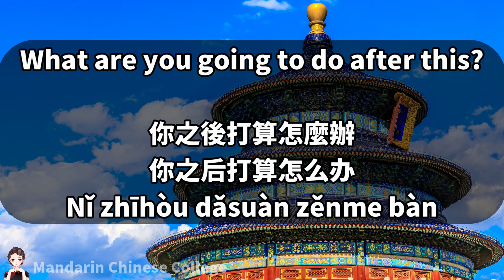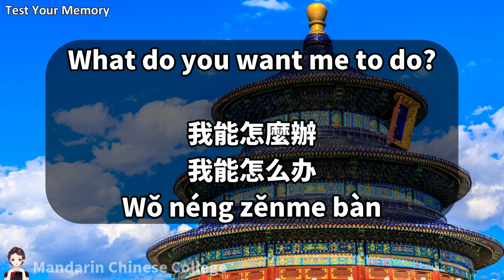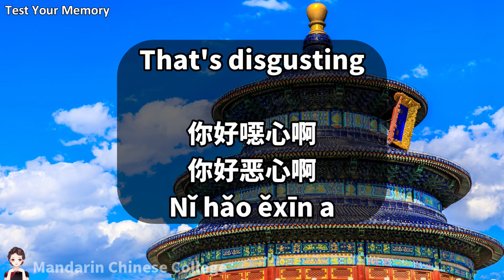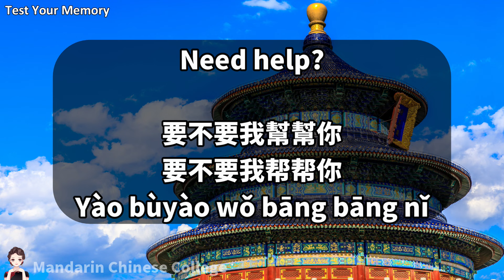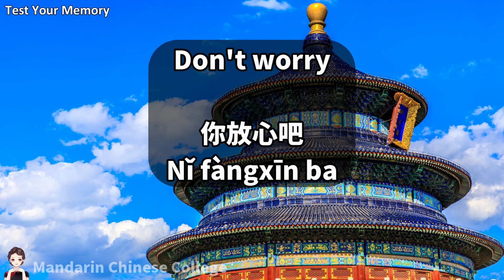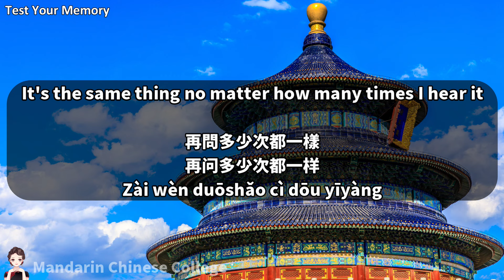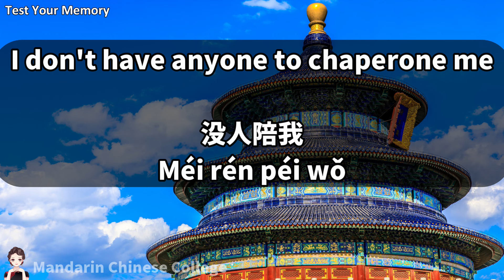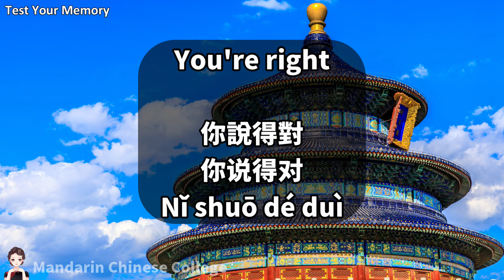Learn Chinese in 20 Minutes: Essential Phrases for Beginners!/DAY173/Lesson272